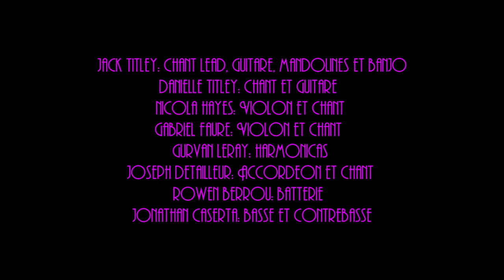Jack Titley & the Bizness/The Man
live à St cadou